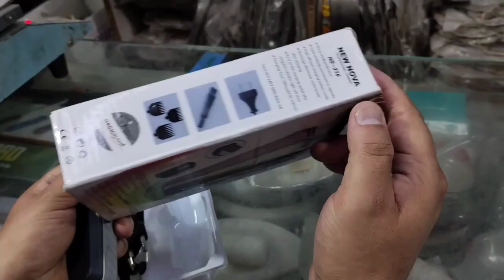Trimming Shopping and 1,000 Chicken Party!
shopping mall visiting 😁|| chicken party at night 🤪||
hey guys.kx kbr ,aaj shopping mall ma ghumna gako so video kasto lagx last samma herdinu hola.
if you want to talk with me .